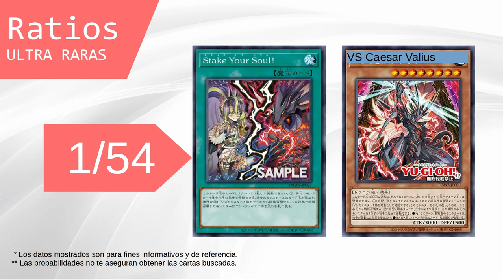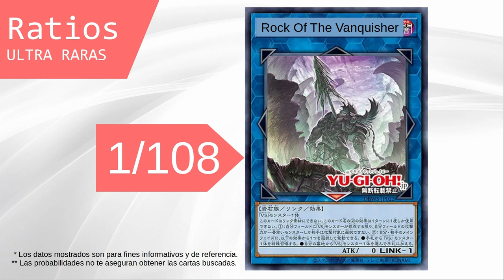Ratios y Probabilidades Wild Survivors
¿Tienes pensado adquirir producto cerrado de Wild Survivors?.

Analizamos los principales videos de estreno patrocinados de este producto para así obtener un estimado de las cartas por caja entregadas, rates y probabilidades de cada carta.

00:00 Intro y ficha técnica
00:19 Ratios Ultra Raras
01:39 Ratios Collectors